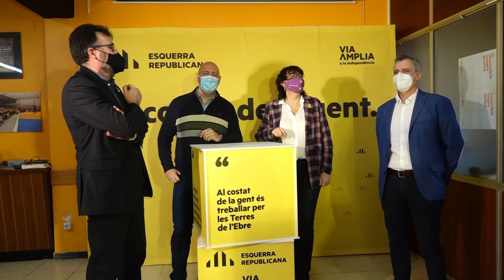ERC proposa un front comú contra l’estratègia Delta de Madrid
El candidat ebrenc d’Esquerra Republicana, Lluís Salvadó, proposa un front comú d’ajuntaments, consells comarcals, Generalitat i societat civil contra l’estratègia Delta de l’Estat. Els republicans consideren una fotesa i un menyspreu absolut el pla presentat pel govern espanyol el passat dimecres. Salvadó també rebutja el Pacte pel Delta d’En Comú Podem perquè, segons ell, no fa una aposta clara pels sediments i concreta actuacions.